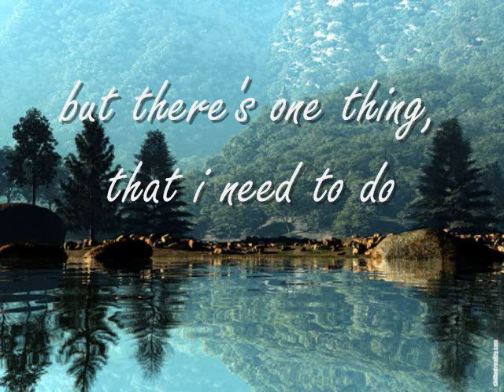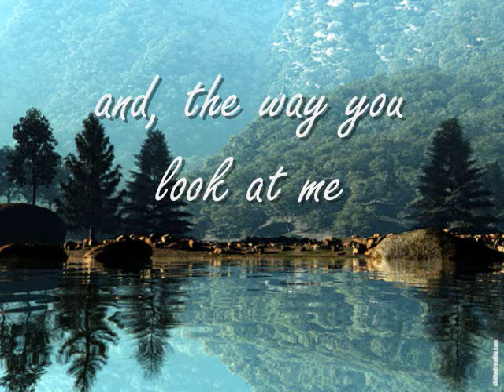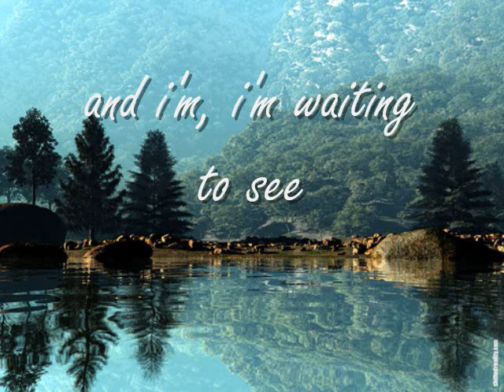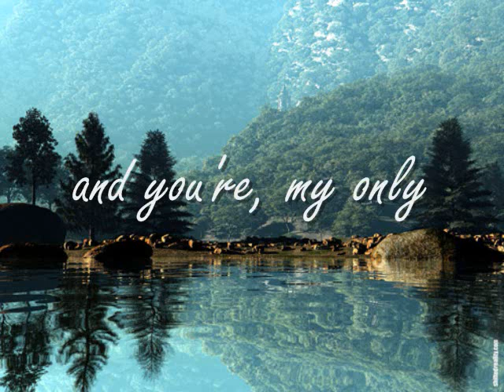Hopeless Romantic - Original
i l o v e ... what's missing?